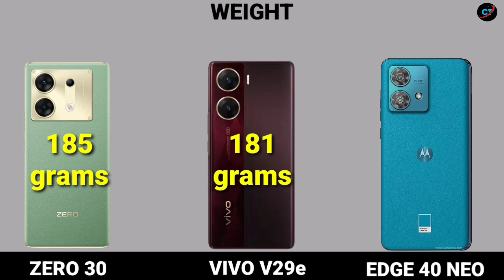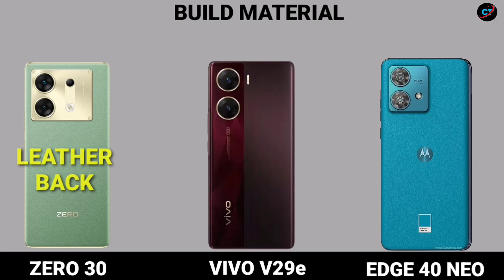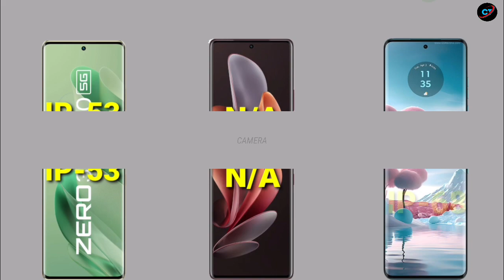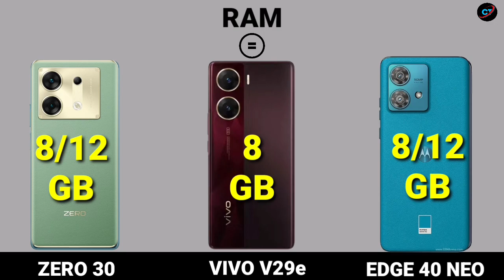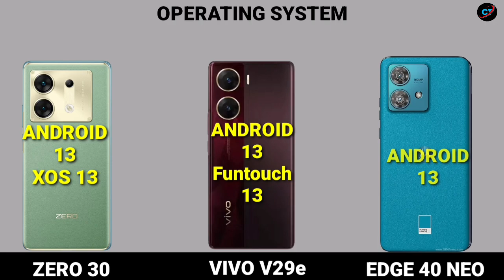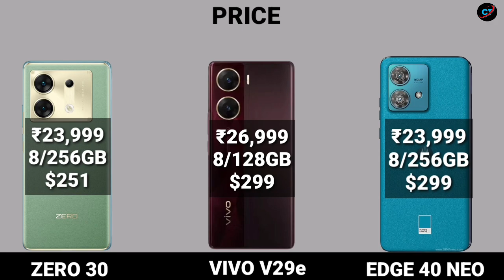Motorola Edge 40 Neo vs Vivo V29e Vs Infinix Zero 305g | Moto Edge 40 Neo vs Infinix Zero 30 5g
Motorola Edge 40 Neo vs Vivo V29e Vs Infinix Zero 305g | Moto Edge 40 Neo vs Infinix Zero 30 5g  @ChotaTech1

motorola edge 40 neo price,
motorola edge 40 neo specs,
motorola edge 40 neo launch date in india,
moto edge 40 neo launch date,
motorola edge 40 neo 5g price,
moto edge 40,
motorola edge 40 neo launch date,

edge 40,
moto edge 40 neo vs moto edge 40,
moto edge 40 neo specification,
edge 40 neo 5g,
motorola edge 40,